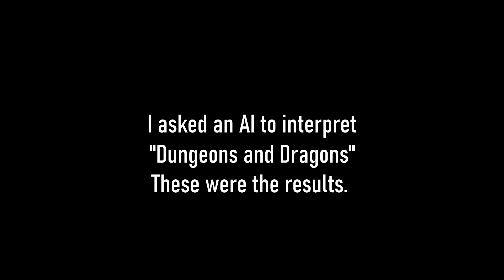Dungeons & Dragons w/ Stable Diffusion